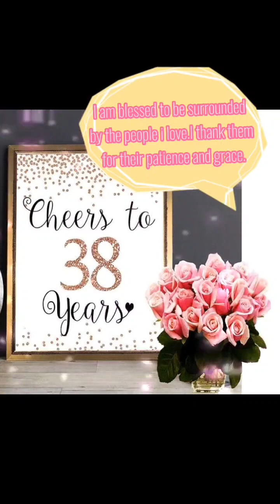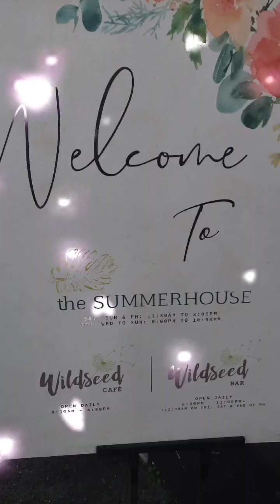💕My birthday💕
Im so blessed and grateful for having a wonderful and amazing employer,thank u so much to all of the warm greetings i have recieve through social media,and thank God for guiding me to fight the trials i encountered.♥💕